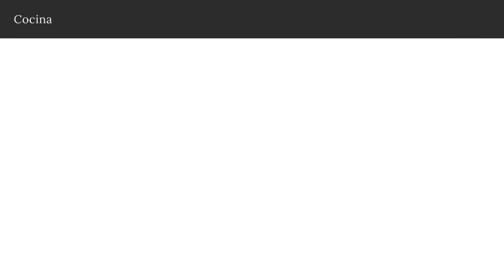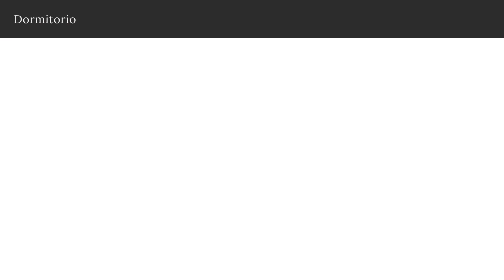Piso de 2 habitaciones con balcón en El Clot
Hay de todo en la viña del Señor. En este caso, la viña es el parque de viviendas en alquiler de Barcelona. Y hay de todo, sí, pero los pisos como este no son fáciles de encontrar. Nos referimos al confort que ofrecen los suelos de parqué, las ventanas que cierran y aíslan bien, la climatización por conductos, la cocina espaciosa, los dos baños completos… En un mundo ideal, todas las viviendas serían así de cómodas, pero no es el caso. Una pena para quienes se lo pierden, y una gran alegría para los futuros habitantes de este piso.